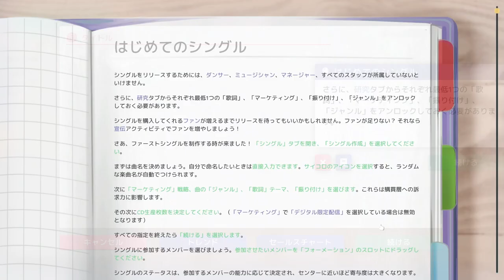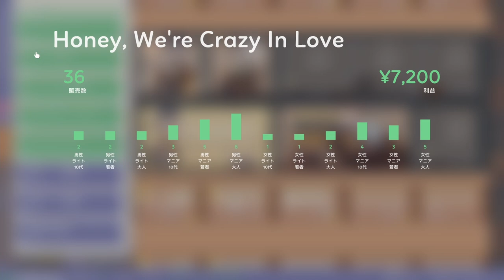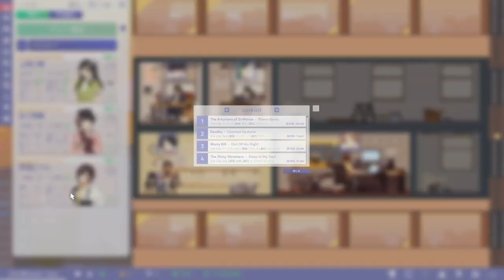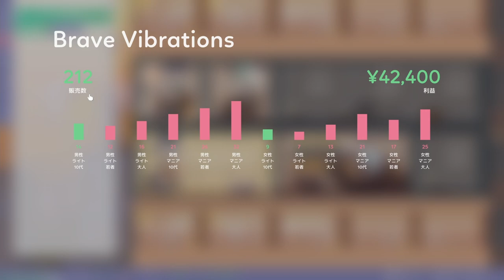＃1【Idol Manager】のんびりプレイ アイドル事務所を経営します【ゲーム実況】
ロシアのゲーム会社が開発した「Idol Manager」をプレイしていきます
日本語、日本語音声が入っているので安心ですね